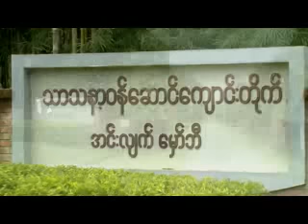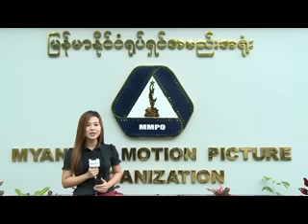အနုပညာမိုးေကာင္းကင္(14.7.2015)Seg-B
- ကုိသားၾကီး (သုိ ့) အကယ္ဒမီေဒြး ကြယ္လြန္ျခင္း(၈)ႏွစ္ျပည့္ ေအာက္ေမ့သတိရေကာင္းမႈ အလွဴဒါနျပဳလုပ္ခဲ့ပုံ
-ဒါရုိက္တာ ေအာင္ျမတ္ ရုိက္ကူးတဲ့ လႊမ္းပုိင္ရဲ ့Up Down Girl သီခ်င္းအတြက္ ရုိက္ကူးခဲ့တဲ့ MTV Making